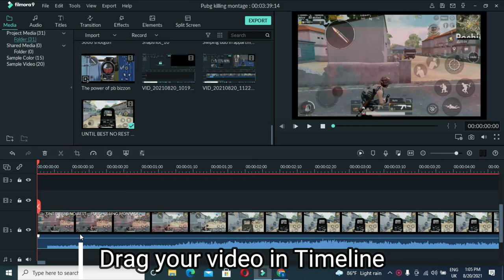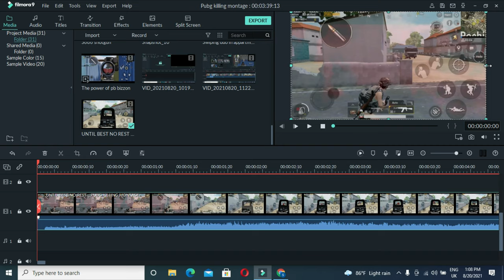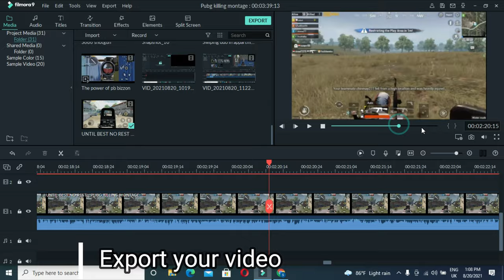How to Solve Filmora Full Screen Problem | How to solve Filmora video editor problem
How to Solve Filmora Full Screen Problem | How to solve Filmora video editor problem | wondershare filmora full screen exporting problem | full screen problem | exporting problem

In this video i have tell my viewers how to make shorts in filmora 9 . I have told easy way to make youtube shorts in filmora 9 . Firstly we have to open a new project and select 9:16 potrait ratio for any shorts you make in wondershare filmora 9 software or other video editing software . The 9:16 aspect ratio is the best aspect ratio for youtube shorts . I hope this video has helped you and you have learned how to make youtube short video easily .
If you enjoyed this video then make sure you hit the like and subscribe button and comment down below if you want more video related to filmora 9 video editing software

Note- If any content is appropriate or If you  want me to remove the clip, please comment me. Within 24 hours i will delete the video

📝 TOPICS COVERED:
1- How to solve filmora video editor problem
2- How to Solve Filmora Full Screen Problem
3- wondershare filmora full screen exporting problem
4- How to remove black bars in filmora 9
5- How to make videos in wondershare filmora 9
6- wondershare filmora 9 video editing tutorial in hindi
7- wondershare filmora 9 video editing tutorial
8- How to make Gaming shorts using filmora 9

IGNORE TAGS (Like your crush does )